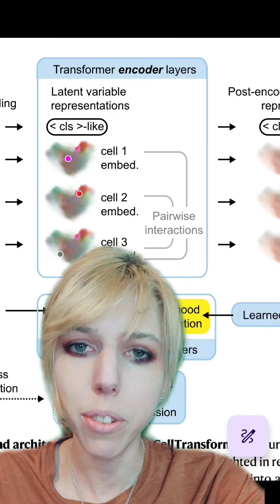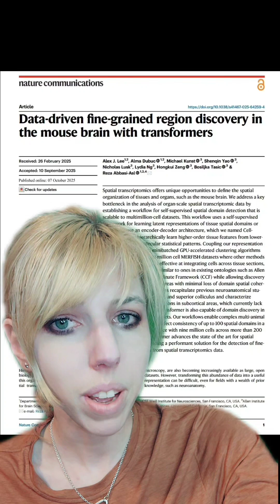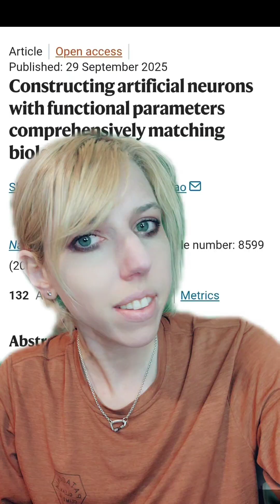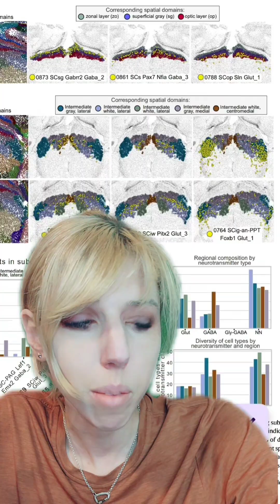Complete Model of Brain Created with GPT-Like AI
further reading

map the brain

foreign language paper